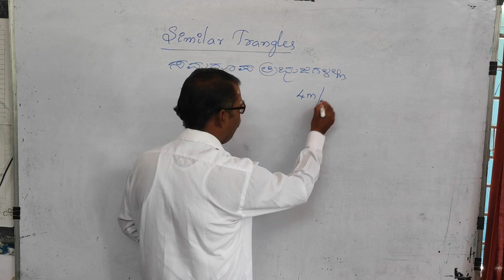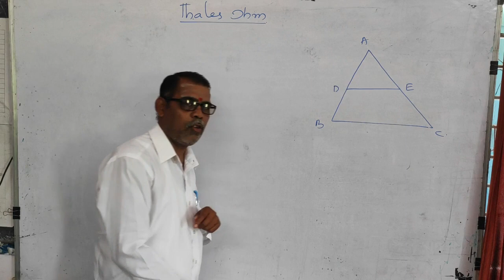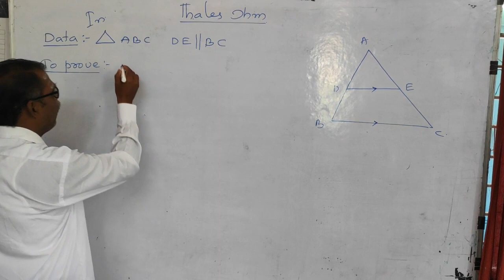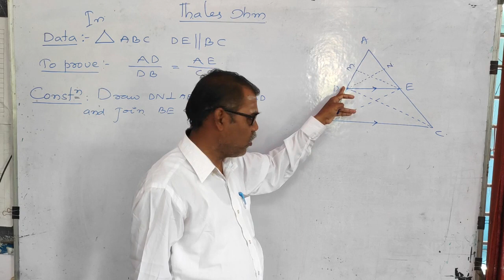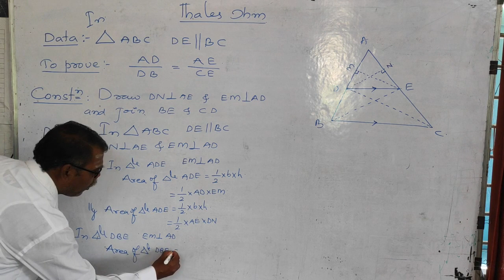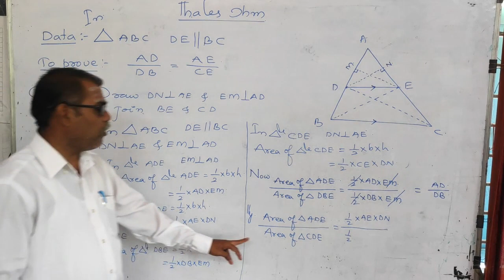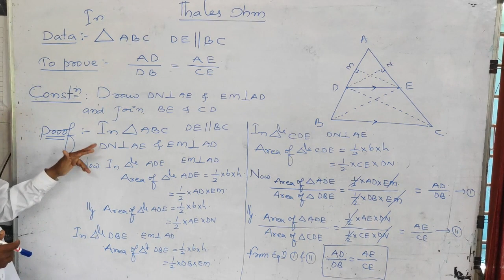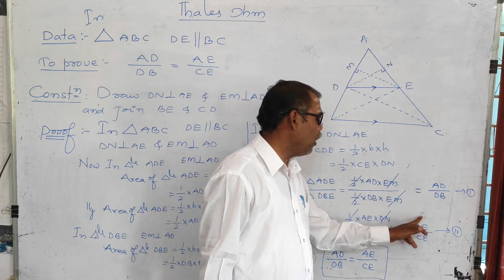THALES THEOREM CONTINUED...